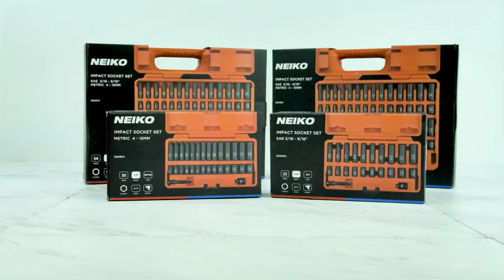NEIKO 02437A 1/4 Drive Impact Socket Set 54 Piece